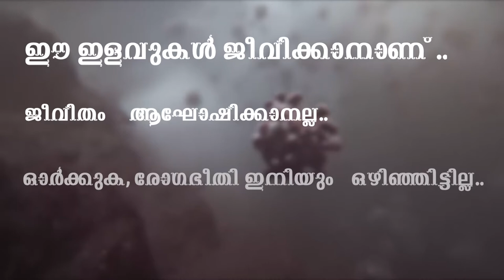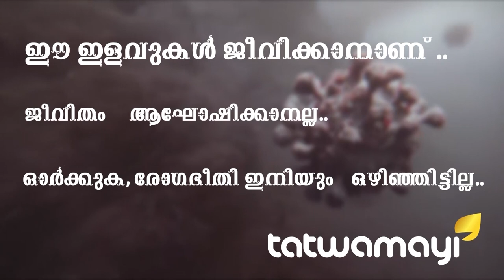പുകവലിച്ചോളാൻ പറഞ്ഞ് ഫ്രാൻസ് പുകവലിക്കരുതെന്ന് ലോകം…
പുകവലിച്ചോളാൻ പറഞ്ഞ് ഫ്രാൻസ് പുകവലിക്കരുതെന്ന് ലോകം... കൊറോണയെ നേരിടാൻ പുകവലിക്ക് കഴിയുമോ? പുതിയ പഠനങ്ങൾ...